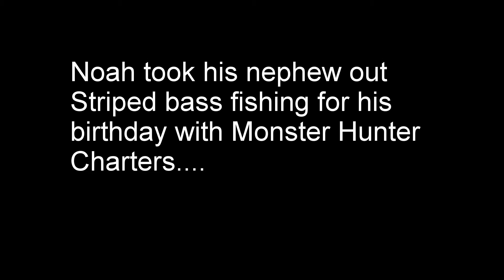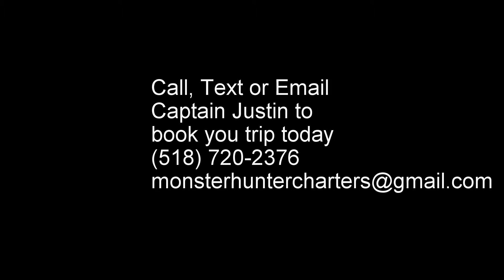Noah's nephew Striped bass fishing with Monster Hunter Charters on the Hudson River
Fishing the Hudson River in Albany NY for striped bass with Monster Hunter Charters. Noah took he nephew out fishing for Striped bass on his birthday. A fishing trip he won't soon forget.
Call/text/email Captain Justin to book your trip today

Category
Music
License
Standard YouTube License
Music
"The Downeaster 'Alexa'" by Billy Joel Listen ad-free with YouTube Red